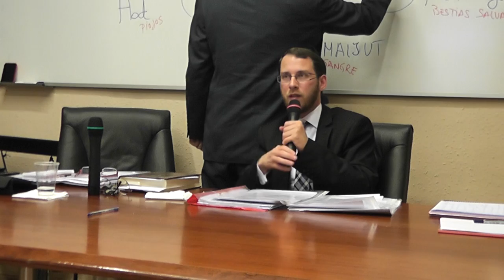Saber que TODO ES BIEN: prólogo a los 10 azotes de Mitsráim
Netsaj en el Omer . con rav @Ariel Don y rav @daniEl israEl Ginerman, con javerím de la OCSI de Barcelona, en la Comunidad de Torah

El primer volumen de "Cuadernos de la Comunidad de Torah" está ya en pre-venta con descuento, hasta su presentación el próximo 2 de mayo. Te va a hacer bien

@danielginerman en Facebook, Instagram, Twitter, Reddit & Telegram